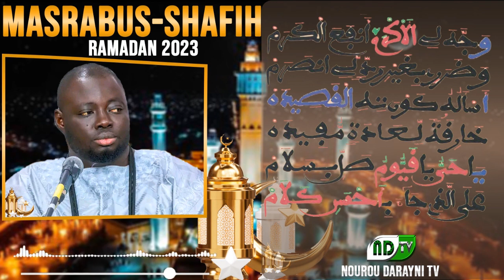Masrabous Shafih Ramadan 2023 jour 13 Kourel 1 Touba Wakana S.A. Lahad Seye (Vivification)